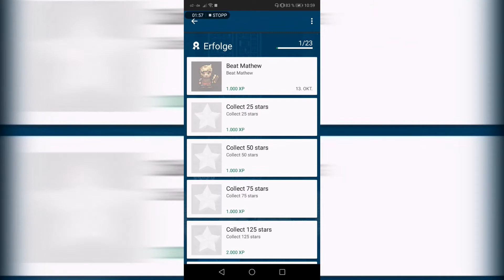Math and Sorcery Gameplay Für Eltern/ Für Android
Willkommen zu einem Mega Spiel.. Math and Sorcery hat mich auf ganzer Linie überzeugt! Es ist eins der wenigen Sinnvollen Kinderspiele die Ich bis Jetz Gespielt habe!!!

Ihr dürft das auf jeden Fall euer Kind unbeaufsichtigt spielen Lassen.. Aber passt auf das Kopfrechnen könnte enorm verbessert werden !!!

Euer Benny

///Mit * Makierte Links sind sogenannte Afiliate Links. Dadurch erhalte ich eine kleine Provision, aber Ihr habt keine Nachteile deswegen! Danke wenn ihr diese Nutzt ///